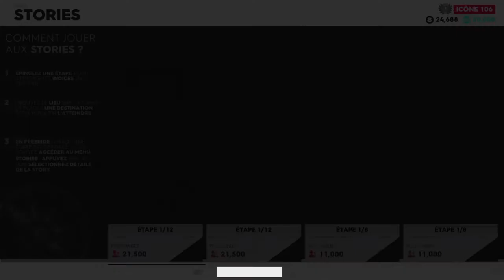the crew 2 story"A BILLIONAIRE'S WORK"PLAGE ARRIÈRE DU YACHT #12